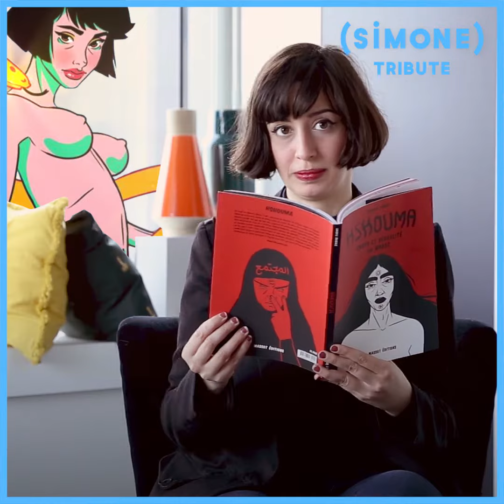ZAINAB FASIKI NOUS PARLE DU TABOU DE LA SEXUALITÉ AU MAROC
« Quand on est bien couverte, on est soumise, quand on est toute nue, on est soumise aussi. »

Zainab Fasiki est une « artiviste » marocaine. Dans son livre « Hshouma », elle parle du tabou de la sexualité au Maroc.